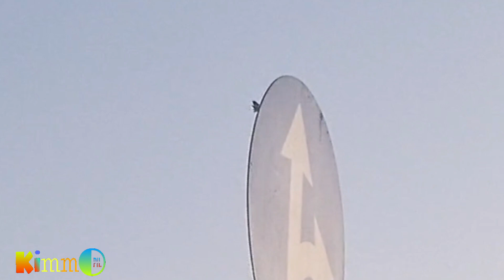Al mojerma SCAPED eid Mubarak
al mojerma SCAPED eid mubarak holidaymakers so refreshing thanks God